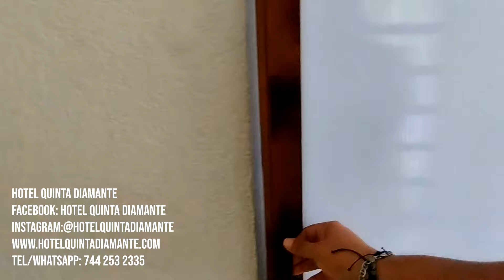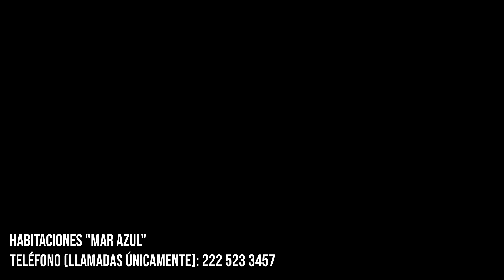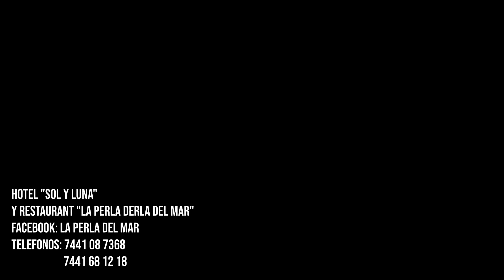¡TRES OPCIONES DE HOSPEDAJE EN BARRA VIEJA! //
Mi gente, yo sé que muchas veces hemos ido a barra vieja, en la zona diamante de Acapulco, y por una o por otra razón, a pesar de ir en coche, siempre tenemos la preocupación por regresar a tiempo a nuestro hotel ya sea en zona diamante, o a lo mejor hasta el centro de Acapulco, sobre costera y zona dorada. Esto porque desconocemos hoteles u hospedajes en la zona de Barra Vieja, que nos ayuden a disfrutar de ese lugar sin preocuparnos de nada. Así que debido a esa necesidad, en esta ocasión, te traemos 3 opciones de hospedaje en Barra Vieja, que te van a ayudar a quedarte más tiempo y disfrutar de su gente, su comida, sus playas y sus atardeceres sin andar a las carreras. DALE PLAY BRODY!

FACEBOOK: ACAPULCO EN LA PIEL
¡APOYA ESTOS CANALES!

ACAPULCO
BARRA VIEJA
HOTELES
HOSPEDAJE
AIR BNB
HOSPEDAJE BARRA VIEJA
HOTELES EN BARRA VIEJA ACAPULCO
PLAYA BARRA VIEJA
ATARDECERES
RESTAURANTES PESCADO A LA TALLA
CIRA LA MORENA PESCADO A LA TALLA BARRA VIEJA
DONDE HOSPEDARSE
HOTELES TURISMO PLAYA BARRA VIEJA ZONA DIAMANTE ACAPULCO
HOTEL ECONOMICO